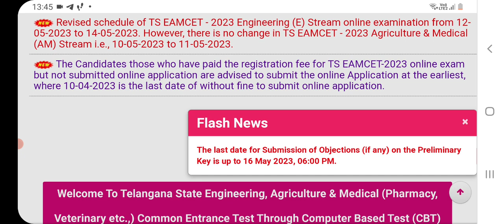TS EAMCET 2023 ANSWER KEY 🗝️ RESPONSE SHEET EAMCET 2023 RESULTS